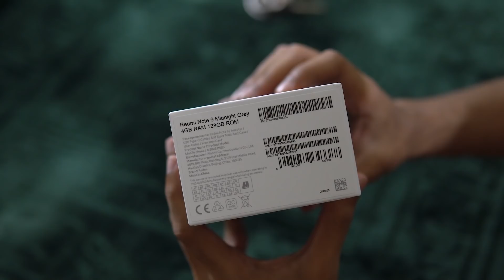Unboxing The Redmi Note 9!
Price: 4/128 GB - 19,999 BDT